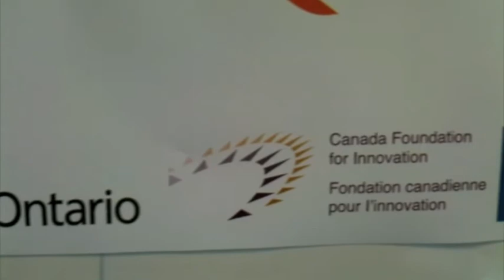Making Conductive Buttons